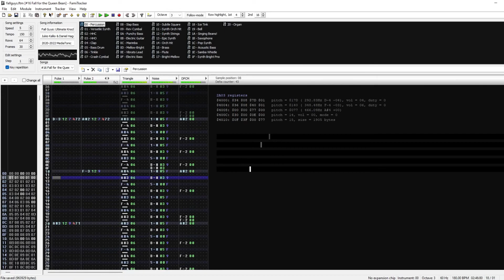Fall Guys OST on 2A03 (NES) - Part 2/?: Medieval Knockout (Season 2)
Time for the second entry in this Week of Chiptune Beans, Season 2! I struggled a little bit with the menu theme, but it still turned out okay. None of my other covers here are necessarily spectacular, but I still feel pretty good about them, and they definitely sound better than my earlier attempts. There was one part of Fall for the Queen Bean that I sorta just BS'd my way through the first time, but this time around, I took more care and managed to get it right, so I'm pretty proud of that.

Support the originals by Jukio Kallio and Daniel Hagström on Bandcamp

Tracks:
00:00 Everybody Falls (To the Middle Ages)
03:18 Sir Falls-A-Lot (William Fell)
06:11 Beans of the Round Table
09:17 Fall for the Queen Bean

SMM2 Maker ID: CK6-THR-01G
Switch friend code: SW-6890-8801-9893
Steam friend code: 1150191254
Epic name: TomatoWatcherYT